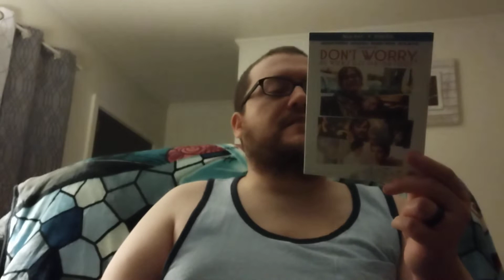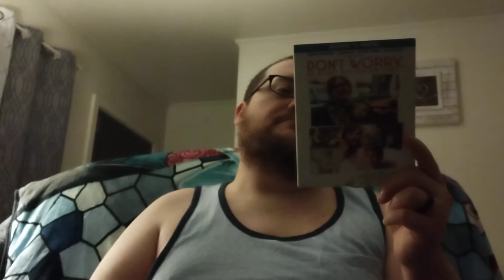Dont Worry He Wont Get Far On Foot Movie Review